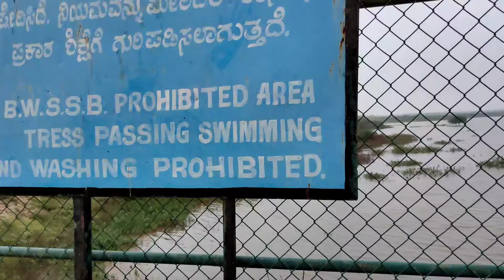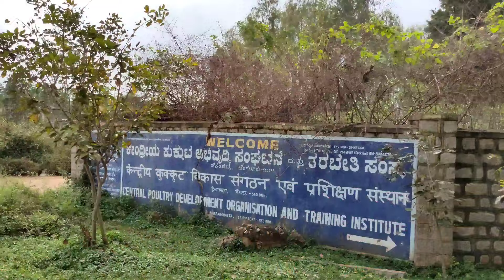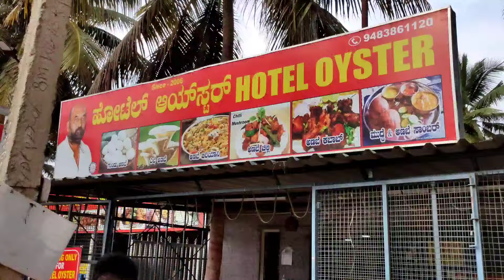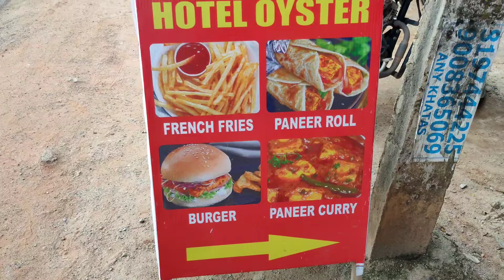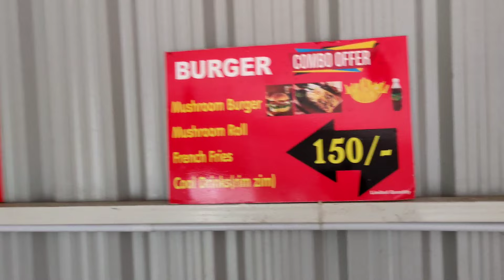Exploring Hesaraghatta (Part 1) - Mushroom Highway of Bengaluru | Bangalore Food Tour | Travel Chef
Travel Chef team is once again on the road to explore the mushroom highway of Bangalore. This is on the Hesaraghatta main road. Apart from our trip through the food highway, we have explored places of serene beauty like the Hesaraghatta lake bed

Hesaraghatta Lake: This is a man made lake which is 18 kilometers long and was created in 1894 across the Arkavathi river. It's worth it to stand on its banks to explore its beauty.

Hotel Oyster: This hotel is also called the old mushroom hotel. There are many other hotels that confuse people. But this is the authentic restaurant to have mushrooms. In fact there are approx. 1700 reviews about this place on google reviews. This place is rated 4.2/5 stars. They are famous for their mushroom pepper dry and mushroom biryani or you can try the mushroom combo meals which is a fair deal. So let's check out this place and soon other restaurants too.

So until our next video Take care and Stay Safe.

About Me:

Hi there! This is Jerry from Travel Chef. Starting a YouTube channel on food was a spark that struck me like having a delicious lemon souffle (pun intended) while I was having my masala dosa, and watching my mom and my wife cook. It struck me as to how to remember my mom’s recipes who is now 80 plus -- and, how do her children, daughter in law and grandchildren follow these recipes? After which all will be lost in time... Since me and my wife like travel and food, dad (above 85) suggested “Travel Chef”, and voila!, Travel Chef was launched. So, Travel Chefs' main priority is to capture the forgotten and authentic recipes that take place in each and every household and bring it to the entire world. Bon Appétit!